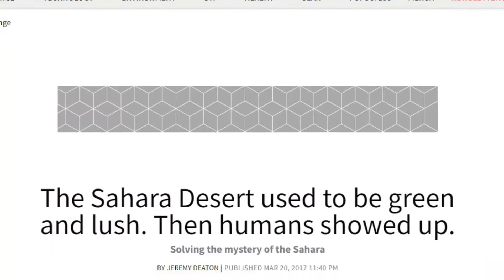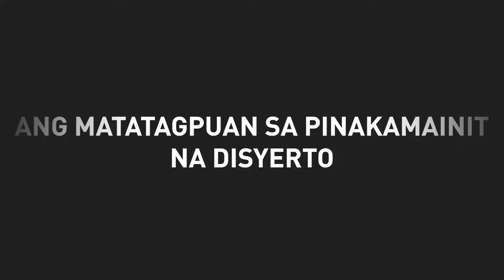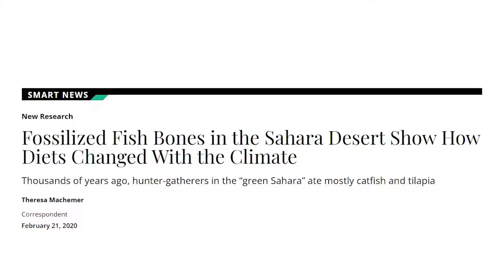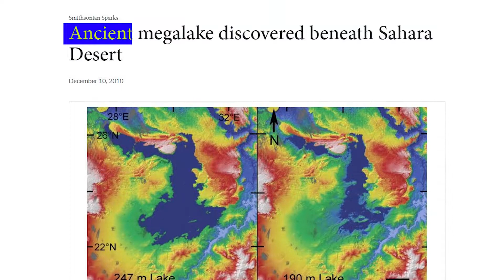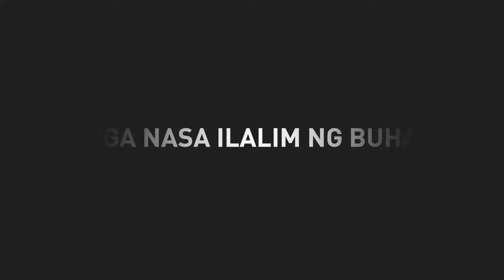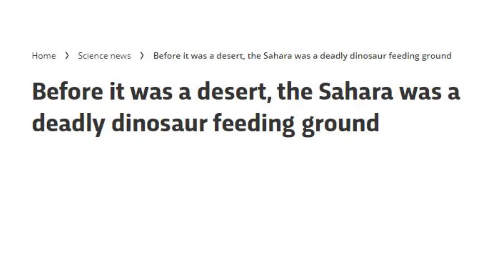Ang Mga Mahiwagang Nakatago Sa Ilalim Ng Sahara Desert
️Sa bidyong sama-sama nating tuklasin ang mga nakakamanghang nadiskubre sa ilalim ng pinakamainit na disyerto sa mundo - ang Sahara Desert. Ating pag-usapan ang mga pinagmulan ng mga kamangha-manghang bagay na ito, atin ng idetalye ang lahat sa bidyong ito.

⏱️MGA KABANATA⏱️

0:00 - INTRO

1:09 - ANG MALAWAK NA SAHARA DESERT

2:39 - ANG MATATAGPUAN SA PINAKAMAINIT NA DISYERTO

4:42 - KATUBIGAN SA DISYERTO

7:16 - ANG MGA NASA ILALIM NG BUHANGIN

8:29 - NAKAKAMANGHANG PAGTUKLAS